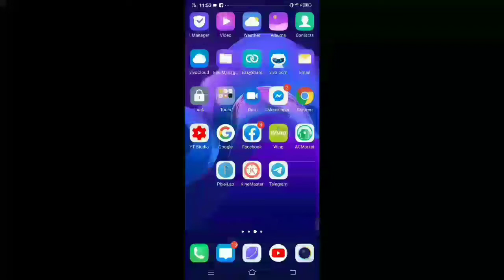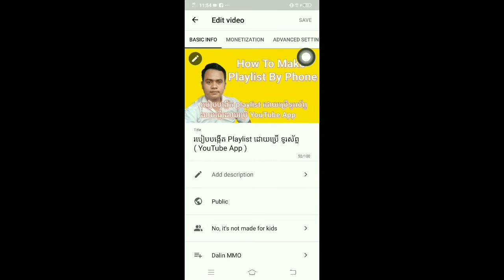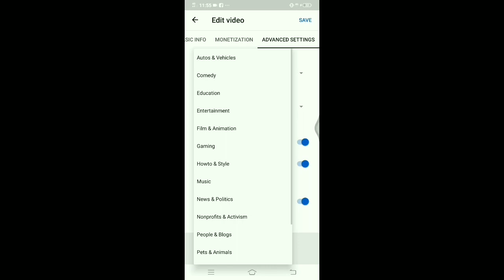ខ្ញុំរកមូលហេតុឃើញហើយនៃវីដេអូ អត់លោតពាណិជ្ជកម្ម និង អ៊ុយលឿងនៃការកំណត់ពាណិជ្ជកម្ម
Hi ! Bro and sis in social media. I thinks that my video today can help you to get sub and view, like. This is my new experience, so I will share it for you. Don't worry friend I get success already from my experience. Everything that I share is really good for you tuber that they difficult to get sun and view,like. Good Luck All bro and sis.